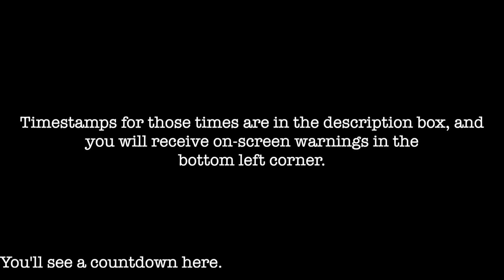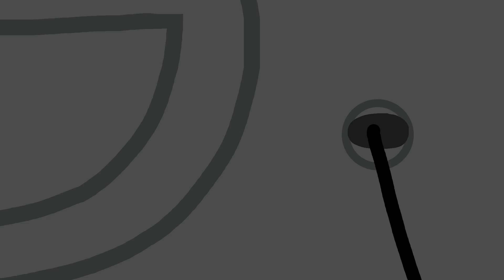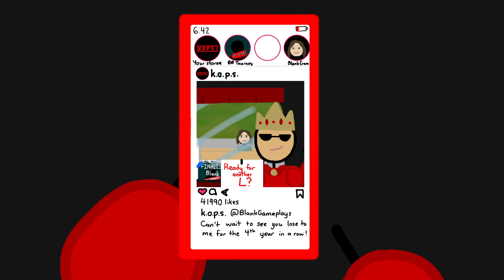Bad Behavio(u)r Remix (Official Music Video)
*Lyrics are in the subtitles*

Flash Warnings:
- 0:57 to 1:01
- 2:52 to 2:56
- 3:11 to 3:17

After four months of on-and-off work, the "Bad Behavio(u)r" remix is finally finished! It's still far from perfect, but I hope you enjoy our efforts!